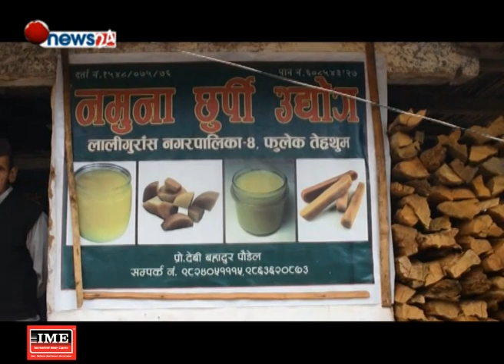प्रत्येक स्थानीयतहमा एक अस्पताल, झापाको सुरुङ्गामाबन्यो सुविधा सम्पन्न अस्पताल - NEWS24 TV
| पूर्वेली आवाज |

१.छुर्पीको विक्रिव्यापारबाट तेह«थुमका एक व्यवसायीबने मालामाल

२.प्रत्येक स्थानीयतहमा एक अस्पताल, झापाको सुरुङ्गामाबन्यो सुविधा सम्पन्न अस्पताल

३.इलामको भालुढुंगा आन्तरिक र वाह्यपर्यटकका लागिआकर्षक गन्तव्यबन्दै